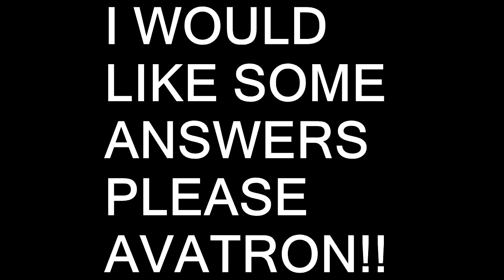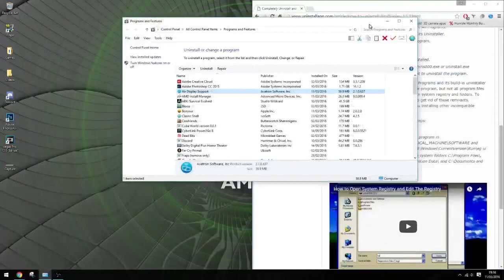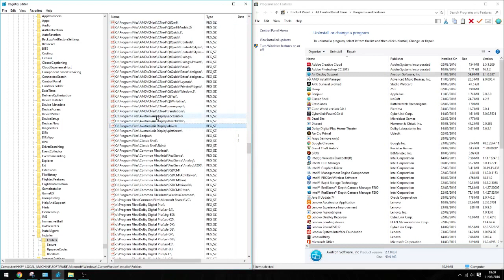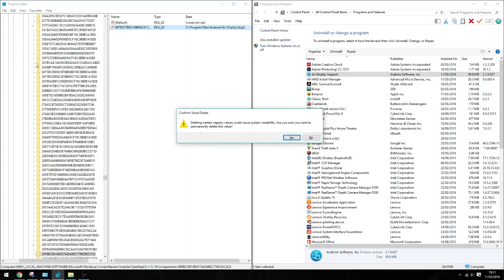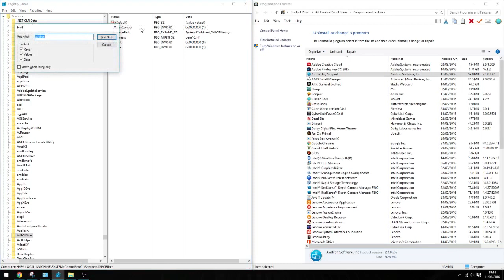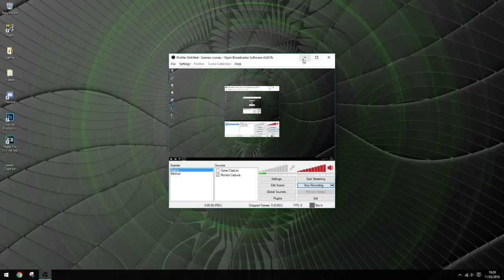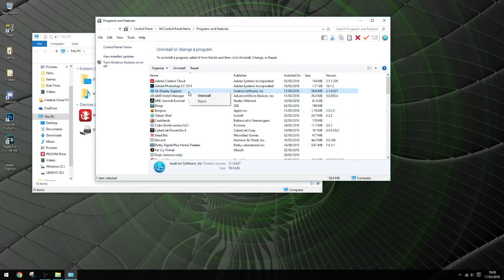Why you should NOT install Avatron's Air Display!!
I recently installed this malware that has now firmly installed itself into my OS and I can't get rid of it! Have tried everything and as you can see in this video is has embedded itself into all the registry files that I can't even manually delete as some of them seem protected!! Even after deleting everything I can and restarting I STILL couldn't uninstall this piece of crap!

Any help would be greatly appreciated :)